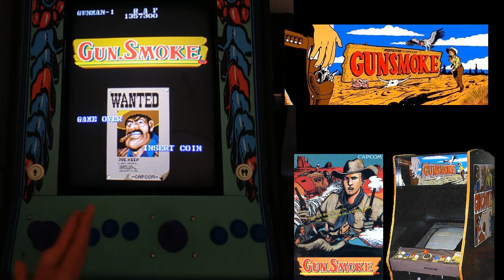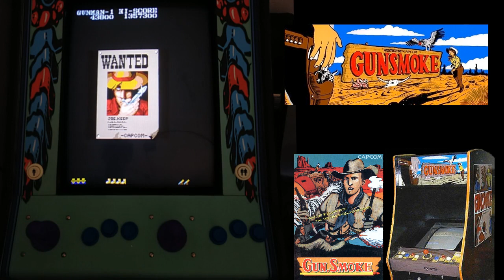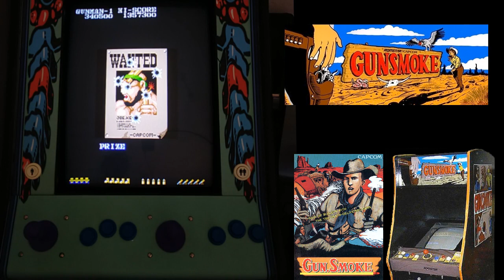Gun Smoke con 1 credito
Nos pasamos este juego arcade con una partida en directo. Excepcional juego de Capcom con una dificultad endiablada, un shooter que te hará sudar, lo amarás y odiarás a partes iguales.